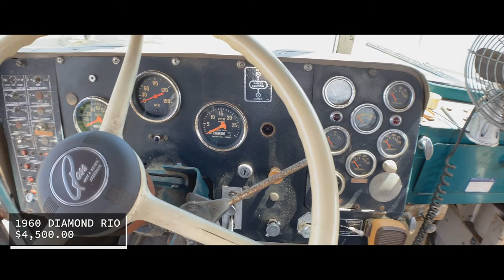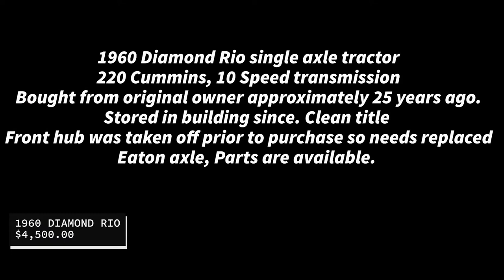1960 Diamond Rio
1960 Diamond Reo single axle tractor.

220 Cummins. 10 Speed transmission.

Bought from original owner approximately 25 years ago.

Stored in building since. Clear title.

Front hub was taken off prior to purchase so needs replacement.

Eaton axle. Parts are available.